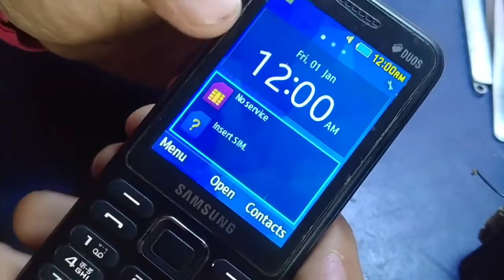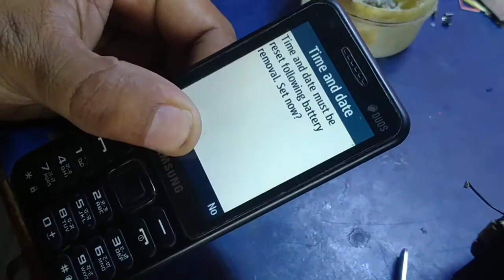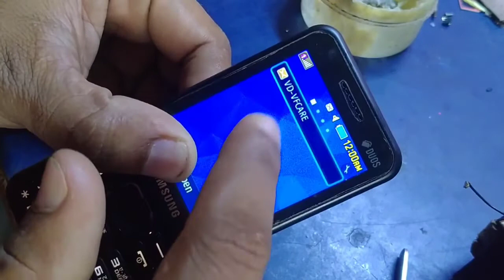Samsung B355E Network Problem Solution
, samsung b355e network problem
, no service
, emergancy call
, samsung network problem solution
 , sm b360e network solution ,
 samsung problem solution ,
, keyppad mobile network problem solution ,
samsung b355e network problem no service , samsung b355e no service solution